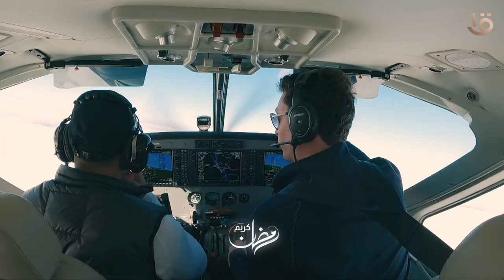قلبك لازم يكون جامد.. "نجوم السماء" في رمضان على القناة الأولى